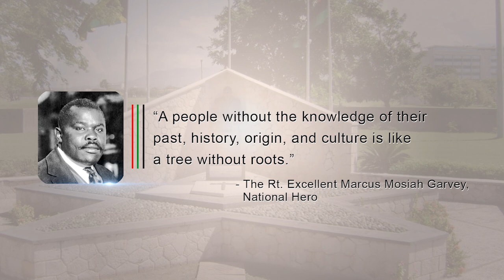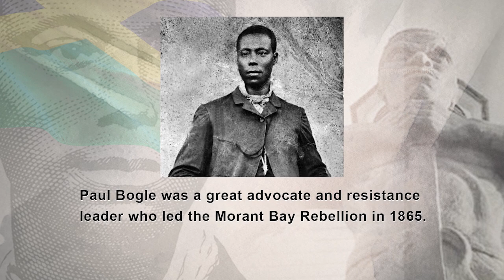The Most Honourable Andrew Holness National Heroes Day Message 19/10/2020